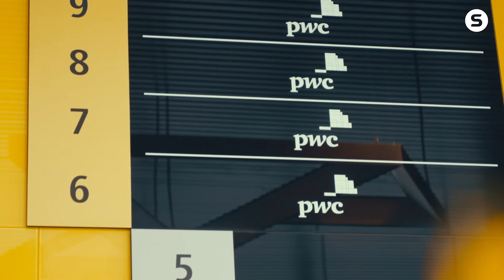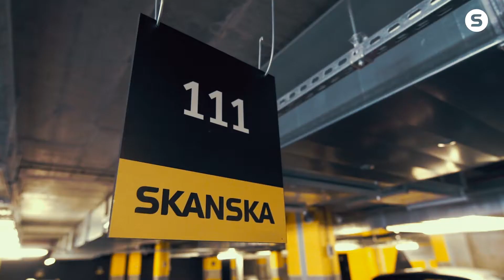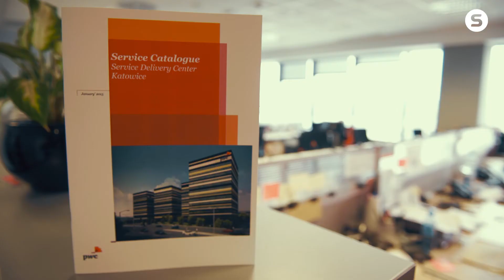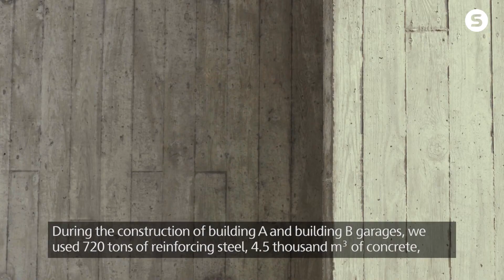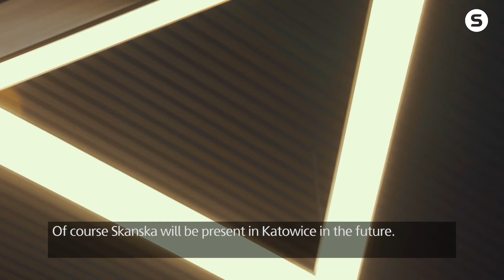Silesia Business Park - Film [EN]